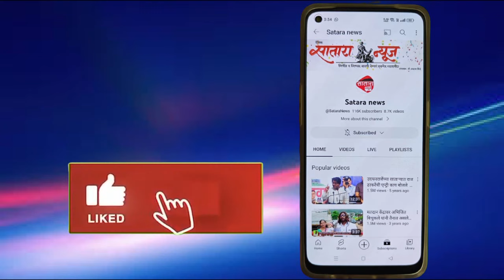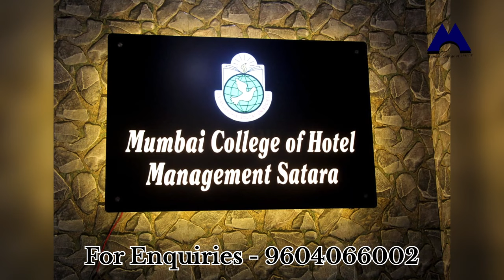satara वर्ये किडगाव रस्त्यावर पडलेल्या खड्ड्यात झाडे लावून अनोखे आंदोलन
वर्ये किडगाव